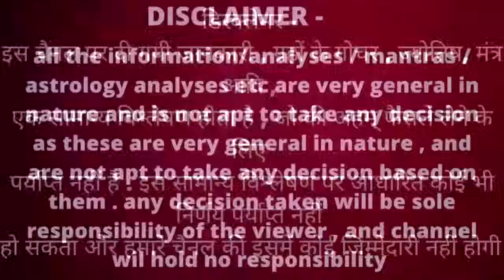मकर राशि 2025। नया साल कुछ अलग है । 2025 की 25 सकारात्मक भविष्यवाणी | Makar rashi 2025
Time Stamps
00:00 – intro
00:03 – Makar rashi 2025 ki 25 sakaratmak
03:26 – Makar rashifal 2025
34:24 – upay

career rashifal
 business rashifal
 money/ wealth rashifal
 love rashifal
 study rashifal
 medical  astrology
 health rashifal